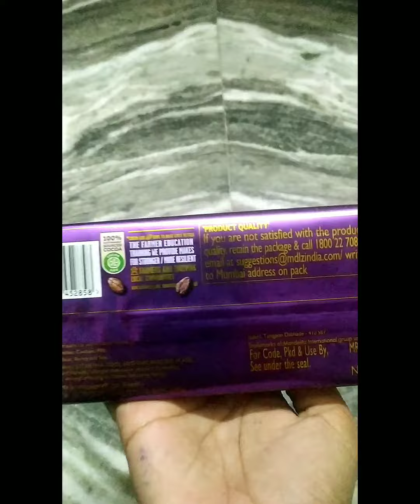Cadbury Dairy Milk Silk Bubbly